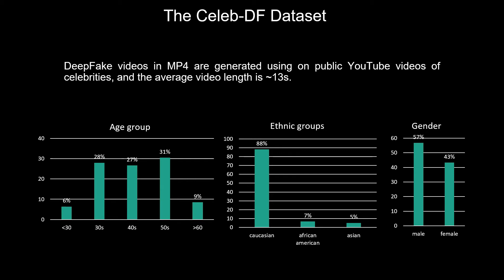Celeb-DF: A Large-Scale Challenging Dataset for DeepFake Forensics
Authors: Yuezun Li, Xin Yang, Pu Sun, Honggang Qi, Siwei Lyu Description: AI-synthesized face-swapping videos, commonly known as DeepFakes, is an emerging problem threatening the trustworthiness of online information. The need to develop and evaluate DeepFake detection algorithms calls for datasets of DeepFake videos. However, current DeepFake datasets suffer from low visual quality and do not resemble DeepFake videos circulated on the Internet. We present a new large-scale challenging DeepFake video dataset, Celeb-DF, which contains 5,639 high-quality DeepFake videos of celebrities generated using improved synthesis process. We conduct a comprehensive evaluation of DeepFake detection methods and datasets to demonstrate the escalated level of challenges posed by Celeb-DF.